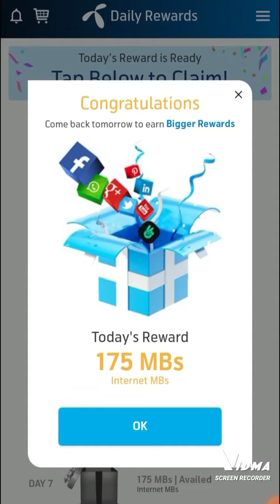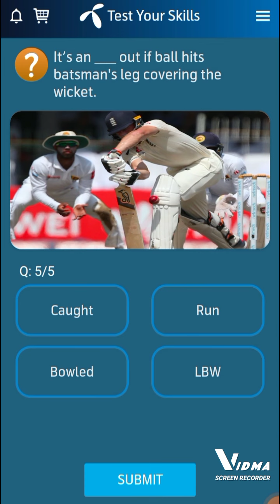Telenor Free Internet | Correct Answers | صحیح جوابات | November 14,2021